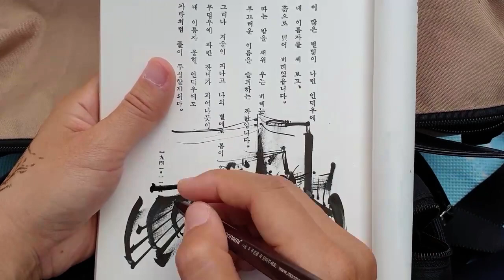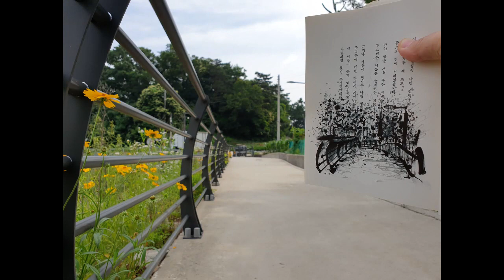2021.06.14_철거현장 풍경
하얀 나비들이 날아다니는
개울가.
금계국이 잔뜩 피어 있습니다. ^^